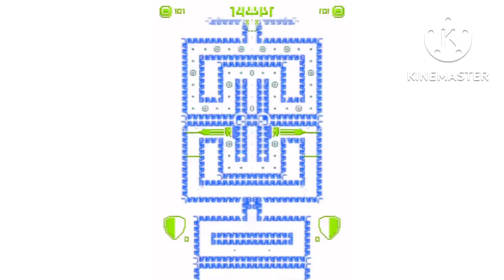Tomb of the Mask Buzzsaw Sound Effects (Sponsored by Preview 2 Effects)